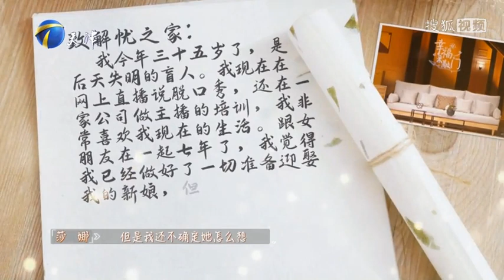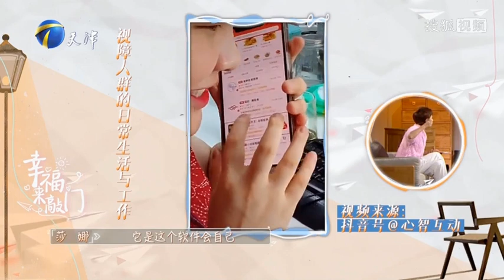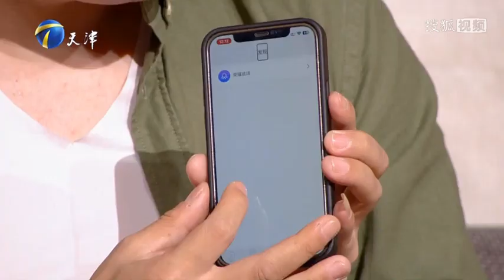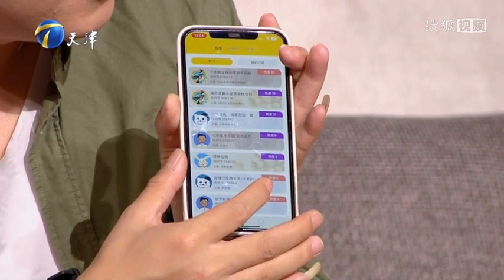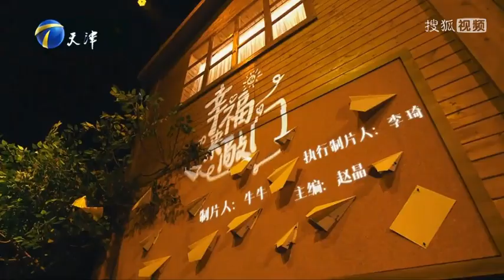2023最火爆公益訪談綜藝【幸福來敲門】20230922：後天致盲小夥兒勇敢追愛【完整版】